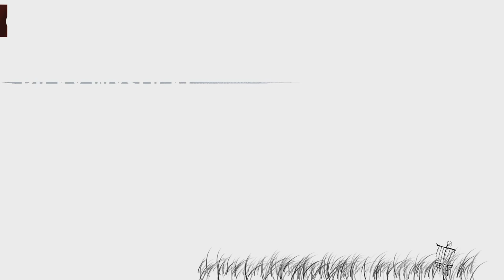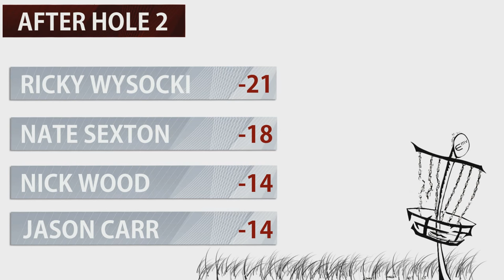2015 Fort Steilacoom Open MPO Final Round 3 (Wysocki, Sexton, Wood, Carr) Disc Golf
Full Coverage of the 2015 Fort Steilacoom Open
Mens Pro Open: Final Round 3
Featuring: Ricky Wysocki, Nate Sexton, Nick Wood and Jason Carr
Presented by NWDG TV

Thanks to Mark Kilmer and staff for an amazing event!
We're currently looking for sponsors! we would like to expand our coverage of top disc golf events beyond the northwest,
and are willing to travel to Montana, Utah, and/or California for future events with some sponsored support.

Ian White: Owner, Lead Editor, Secondary Cameraman.
Ian is the owner of NWDG TV

Jeff : Lead Videographer, Editing Assistant.
Jeff is a Professional photographer and photo editor available for hire.